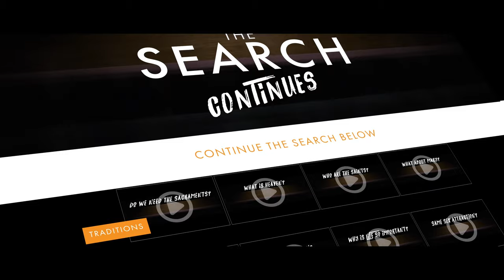The Search Continues Trailer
Welcome to the new dynamic Catholic series asking, "What are you searching for?" and "What is the meaning of life?" The Search Continues follows the seven-part series THE SEARCH, answering the 50 most searched questions about faith on Google. The questions are there—and the answers are too. Don't miss this groundbreaking Catholic series that asks the big questions.

The Augustine Institute exists to help you and your loved ones better understand, live, and share your faith. We create innovative and engaging materials that help all Catholics deepen their relationship with God and his Church to proclaim the Gospel of Jesus Christ. From our Graduate School of Theology to FORMED.org (the Catholic media platform), our children’s content, books, curriculum, parish programs, and Bible studies, we are here to support you at every level of your faith journey. With our expert theologians and biblical scholars at the heart of all we do, you can trust that our content aligns with the teachings of the Catholic Church.

Serving lay Catholics, parishes, and schools, we look forward to journeying with you and working together to build a Catholic culture.‬‬‬‬‬‬‬‬